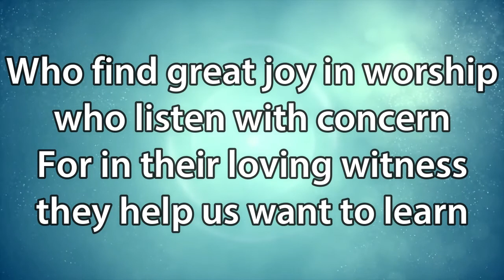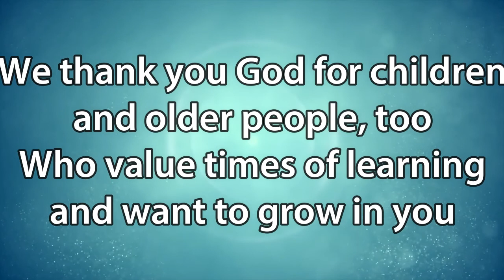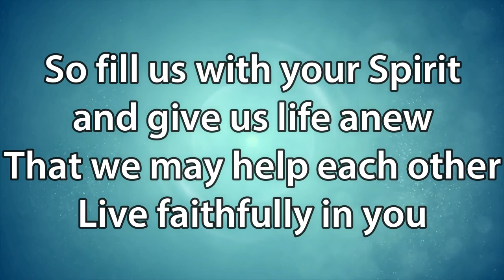WE THANK YOU GOD FOR TEACHERS (to the tune of The Churches One Foundation)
as we celebrate Christian Education Month this September here is special tribute hymn for our Christian Educators.

𝙒𝙀 𝙏𝙃𝘼𝙉𝙆 𝙔𝙊𝙐 𝙂𝙊𝘿 𝙁𝙊𝙍 𝙏𝙀𝘼𝘾𝙃𝙀𝙍𝙎
(𝘵𝘰 𝘵𝘩𝘦 𝘵𝘶𝘯𝘦 𝘰𝘧 𝘛𝘩𝘦 𝘊𝘩𝘶𝘳𝘤𝘩𝘦𝘴 𝘖𝘯𝘦 𝘍𝘰𝘶𝘯𝘥𝘢𝘵𝘪𝘰𝘯)
𝐒𝐢𝐧𝐠𝐞𝐫: 𝐒𝐡𝐚𝐧𝐢𝐚𝐡 𝐒𝐮𝐦𝐚𝐨𝐚𝐧𝐠

We thank you, God, for teachers, who help us learn your way,
Who show by their example, how we can serve and pray,
Who find great joy in worship, who listen with concern;
For in their loving witness, they help us want to learn.

We thank you God for children, and older people, too,
Who value times of learning, and want to grow in you,
Who seek your precious kingdom and wisdom from above;
For wise ones of all ages, still seek to learn your love.

We thank you, God, for families, of every kind and size,
Who keep the vows they spoke when, their children were baptized,
Who pray and read the Bible, who love and serve the poor;
They teach by what they value, the way of Christ our Lord.

We thank you, God, for churches, that welcome one and all,
That nurture every person In answer to Christ's call.
So fill us with your Spirit, and give us life anew,
That we may help each other, Live faithfully in you.